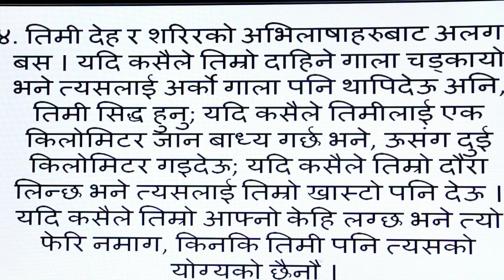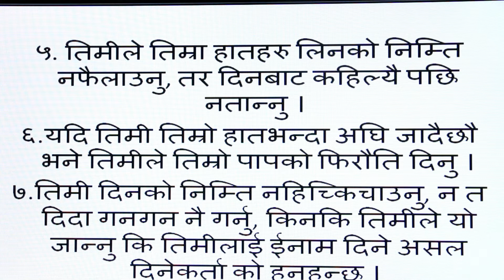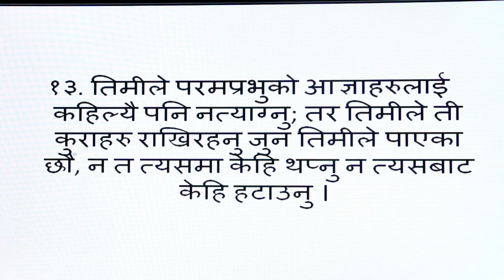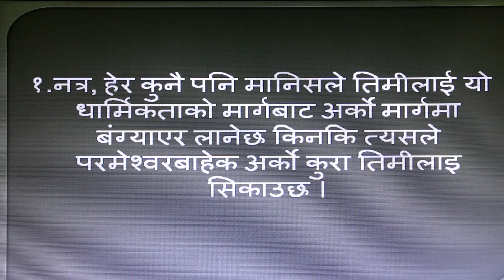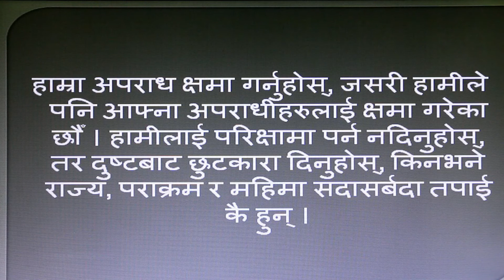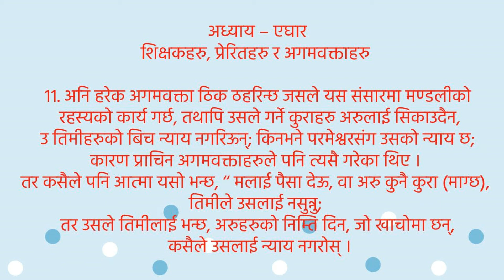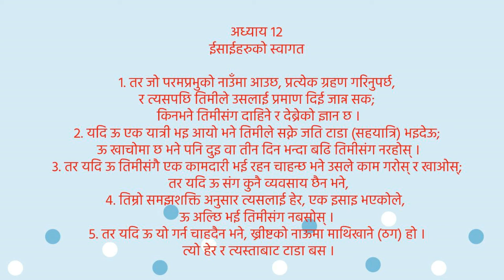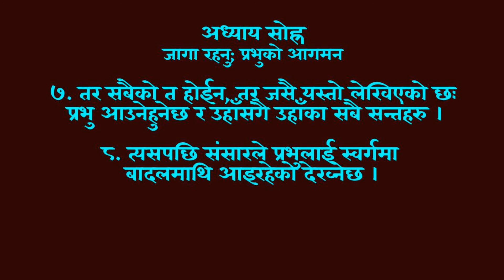डिडाकेः बाह्र प्रेरितहरुको शिक्षा (Full version)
Here I have uploaded this full version of Didache, for those who are really interested to hear the earliest teaching of the Church as a whole. Watch and listen this full teaching of the twelve Apostles and be blessed.